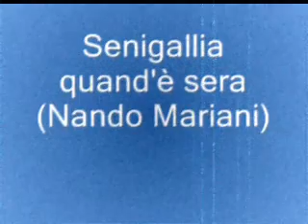Senigallia quand'è sera Nando Mariani